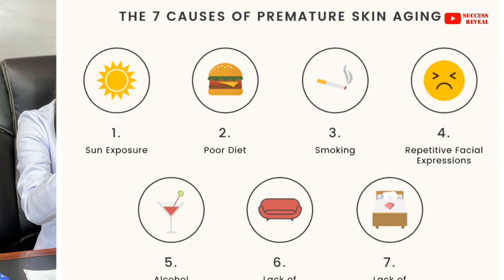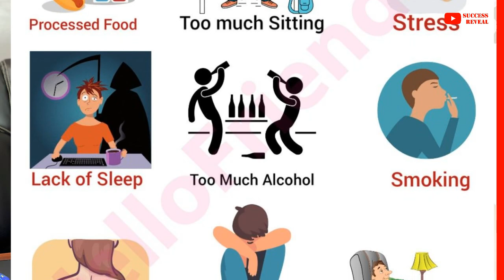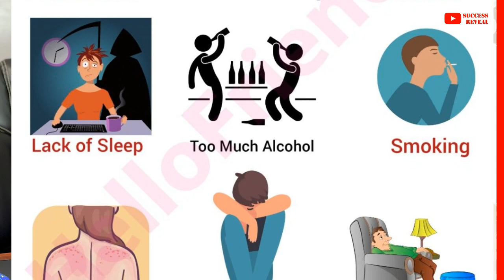ការកែសម្ផស្សមិនវះកាត់ដោយសុវត្ថិភាព , Non-surgical cosmetic procedures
In this video we want to show you about ការកែសម្ផស្សមិនវះកាត់ដោយសុវត្ថិភាព , Non-surgical cosmetic procedures, SUCCESS REVEAL

បកស្រាយដោយកញ្ញាវេជ្ជបណ្ឌិត ឯក ផាណារី ឯកទេសជំងឺសើស្បែក និងសម្ភស្ស គ្លីនិក EK Skin & Laser .

✡ ABOUT US ✡
.: Why We create SUCCESS REVEAL channel :.
1. To inspire, Motivate, create new entrepreneur
2. Share Business knowledge, Entrepreneurship, Success
3. Free Business Education Online